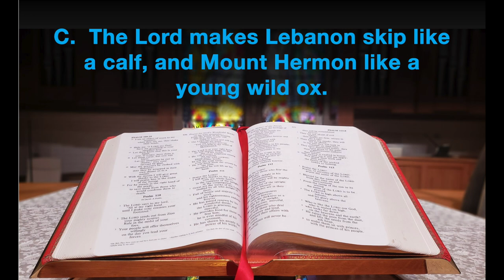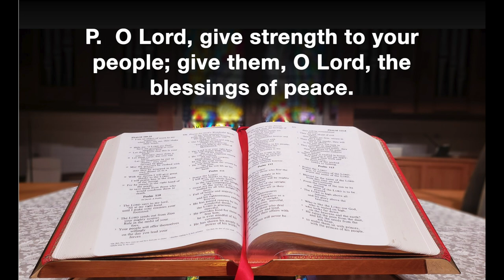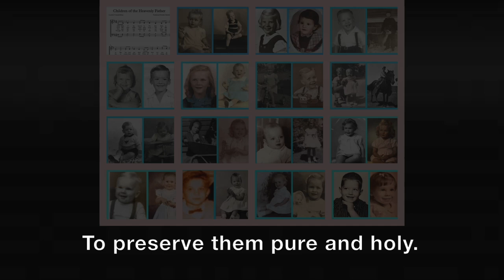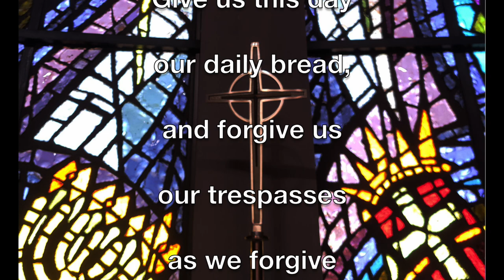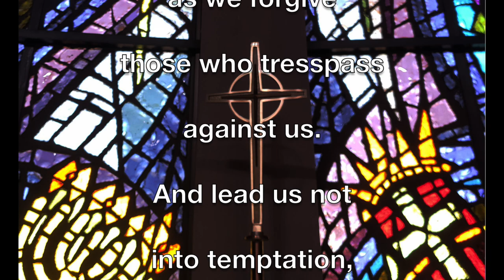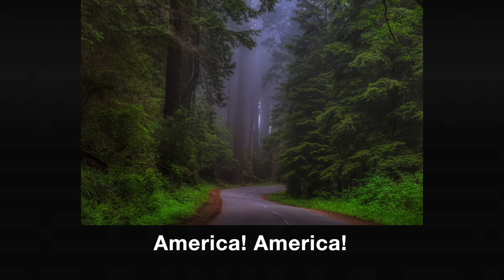Baptism of the Lord Sunday: "Identity in Baptism" by Pastor Judith Rainforth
ALC Online Worship service for the weekend of January 9-10, 2021.